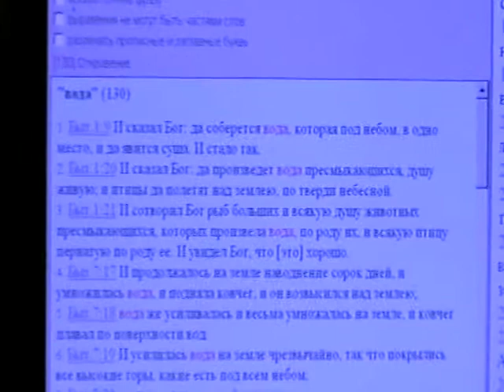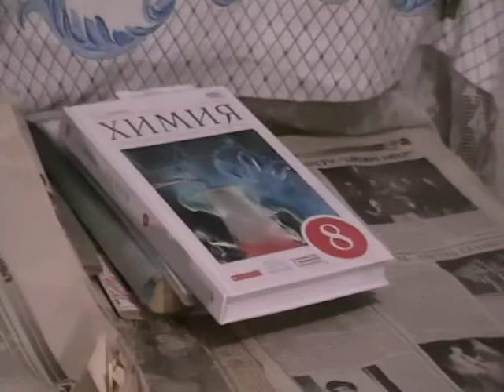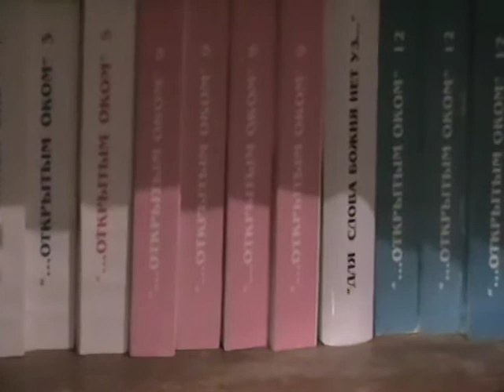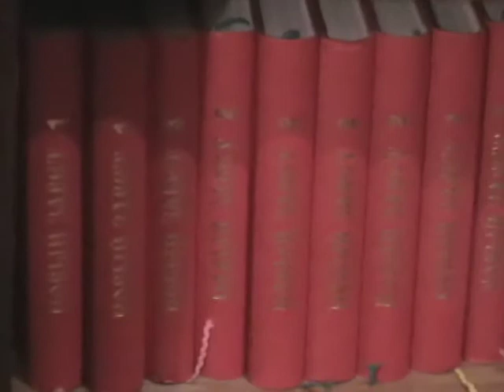Евангелие от Матфея Мф.26:41- МФ.26:51 с толкованием блаженного Феофилакта